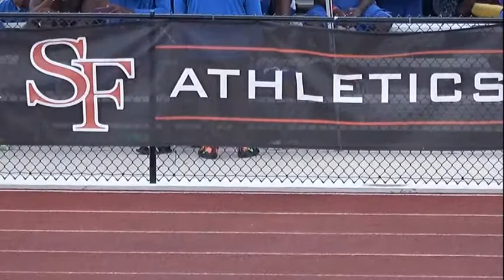Blanche Ely Track 2018 Region Meet@ Stuart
BLANCHE ELY @ FHSAA 3A REGION TRACK FINAL                              April 26, 2018 @ South Fork
High School , Stuart , FL Running Events